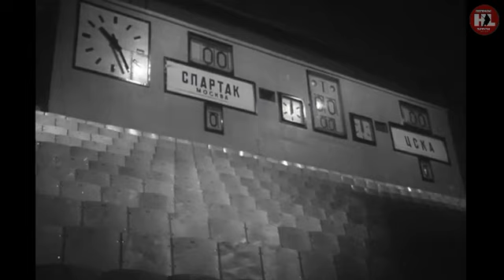"Хоккей, хоккей…" док.фильм (1968)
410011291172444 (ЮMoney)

В тот год, когда вышел этот фильм, в Гренобле на Олимпийских играх сборная СССР получила в третий раз олимпийское золото и была признана лучшей командой десятилетия. Как удалось советским хоккеистам на чемпионате мира в 1954 году победить канадцев с оглушительным разрывом 7:2, несмотря на то, что они впервые принимали участие в мировых соревнованиях? Какими чертами характера должен обладать спортсмен? Что оказывается решающим в хоккейном матче?

The year this film was released, at the Olympic Games in Grenoble, the USSR team received Olympic gold for the third time and was recognized as the best team of the decade. How did Soviet hockey players manage to defeat the Canadians at the World Championships in 1954 with a stunning 7:2 margin, despite the fact that they took part in world competitions for the first time? What character traits should an athlete have? What is decisive in a hockey match?